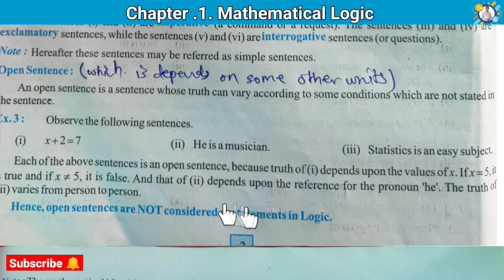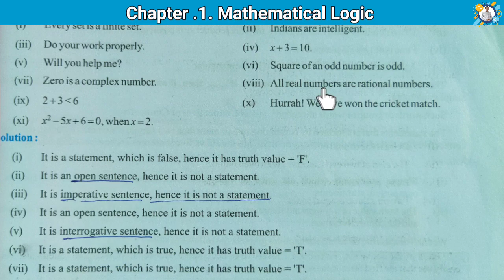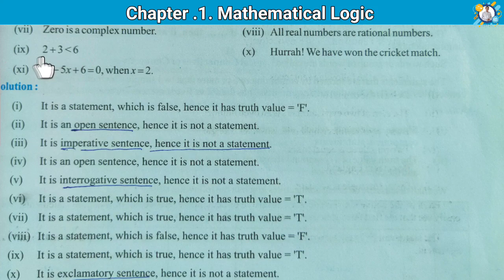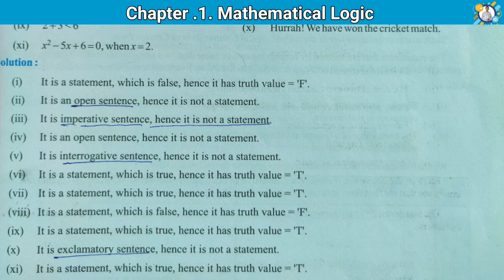What is Open sentance ? | Definition and Examples | How to check sentance is statement | Vairal Sir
What is Open sentance ? | Definition and Examples | How to check sentance is statement  | Nitin Vairal Sir.
    So students in this video we learn about logic Chapter basic Concept, Open sentence definition and Examples on Statement that is true or false. First we discuss Open sentence definition then discuss some  Examples which sentences are statements and discuss  it's truth value.
👉Open sentence Definition :
the truth value depends upon the situation. Such sentences are called as open sentences. Open sentence is not a
statement.

👉Lecture Chapter :
0️⃣ 00:00 Intro
1️⃣ 00:05 What we discuss In Previous lecture.
     1) What's statement
     2) Examples of sentence
     3) Types of sentences
2️⃣ 00:53 Today we study open Sentence concept.
3️⃣ 01:06 Open sentance definition.
4️⃣ 01:49 Open sentance concept through examples.
5️⃣ 04:58 How to check sentance is statement ?
(In this section we study 11 examples)
6️⃣ 12:06 Important Concept and Lecture Summary.

Thanks.